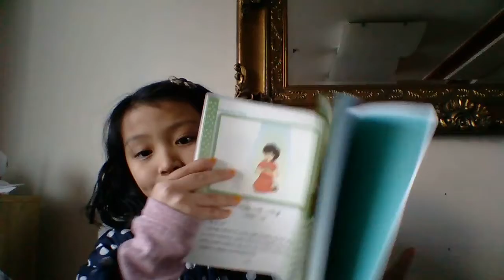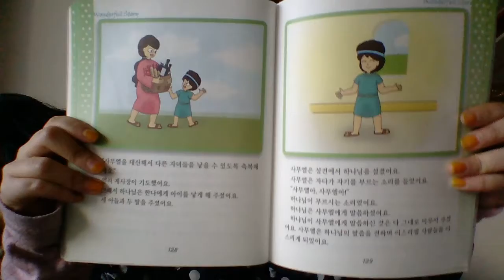‹Kids›Grace：성경이야기 하나님의 사람 사무엘 (원더풀스토리)